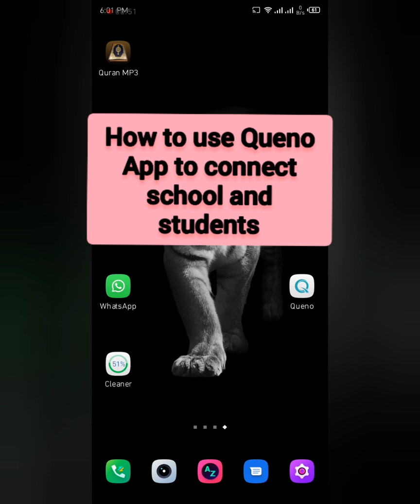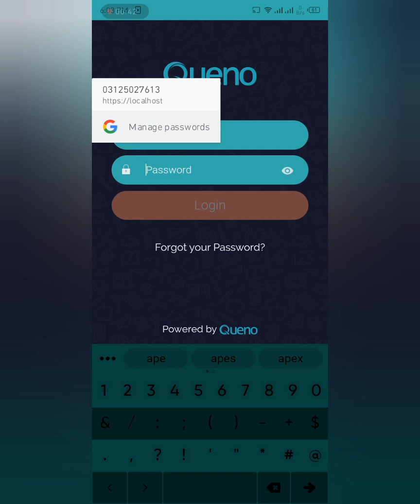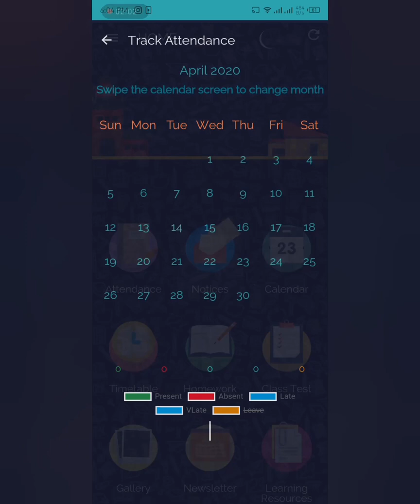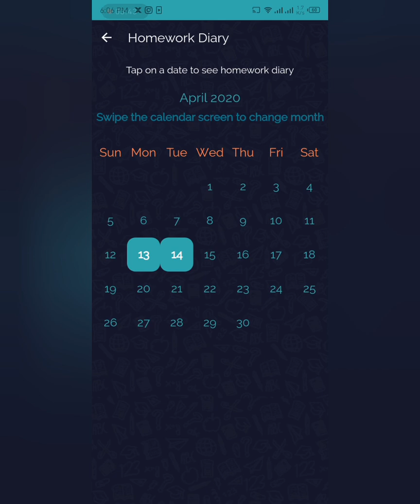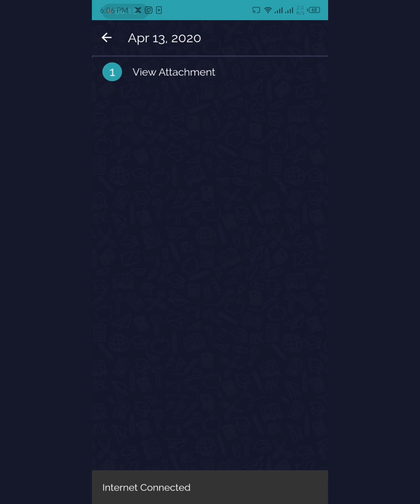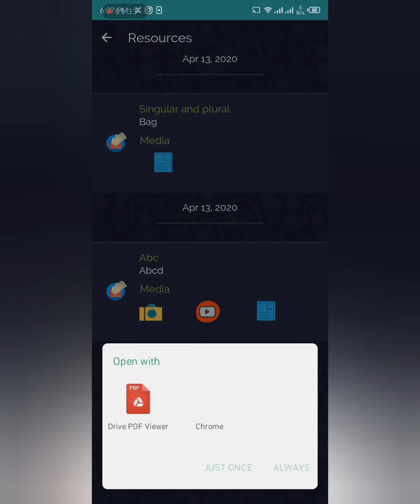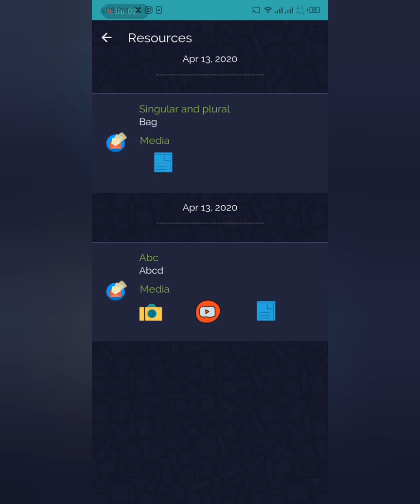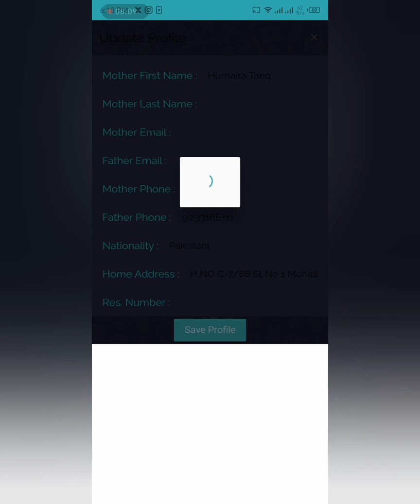How to use Queno App (step by step explanation)